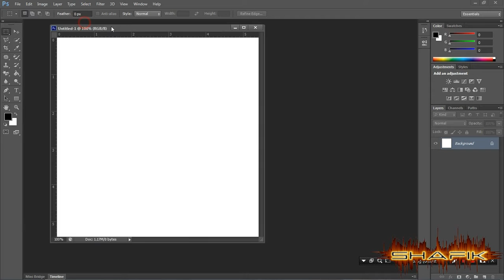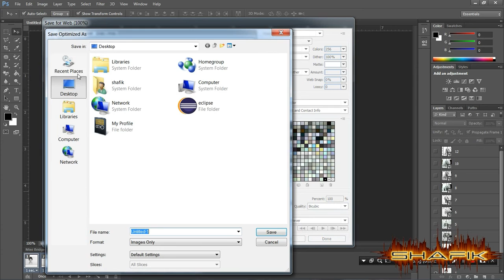How to Create an aminated GIF file in photoshop cs6 within 1 min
In this we are going to see:
How to create GIF image?
How to make GIF image?
How to create graphic interchange format?
How to make graphic interchange format?
How to create an animated GIF image file in ps?
How to create an animated GIF image file in photoshop cs6?
How to make an animated gif file in ps?
How to make an animated gif file in photoshop cs 6?